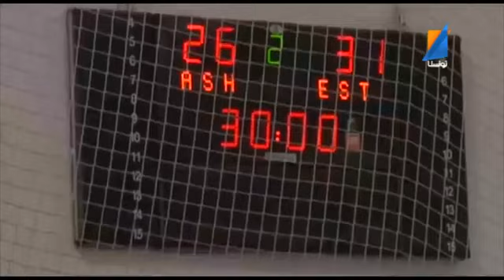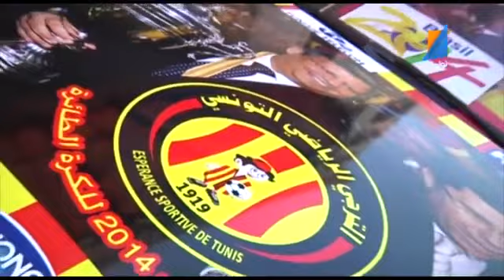Taraji Tv Mag : Jeudi 17-04-2014 P 4/5